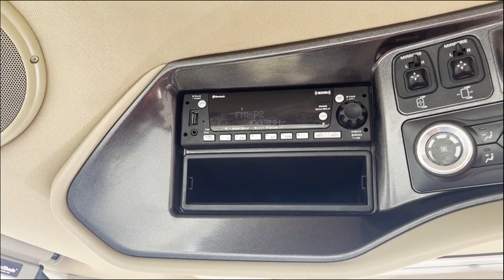2021 CASE IH MAGNUM 380 AFS CONNECT ROWTRAC CVX For Sale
!! PRICE REDUCED !!
2021 CASE IH Magnum 380 AFS Connect Rowtrac,
 Call for Availability & Updated Meter Readings, Meter Readings are Estimates Only,
 Half Track,
 AFS Connect,
 RTK,
 Luxury Cab w/Leather,
 1200 Vector Pro N Trip - RTK,
 Hydraulic Brakes,
 Pneumatic Trailer Brakes,
 CVT,
 Power Beyond Hydraulics,
 59 GPM Hydraulic Pump,
 5 Hydraulic Outlets,
 1000 PTO - 315hp,
 Hydraulic Top Link 3 Point,
 Class 5 Wide Suspended Axle,
 Front Tires: IF650/60R34 - 85% Tread,
 Rear 24" Tracks - 120" Spacing - 85% Tread